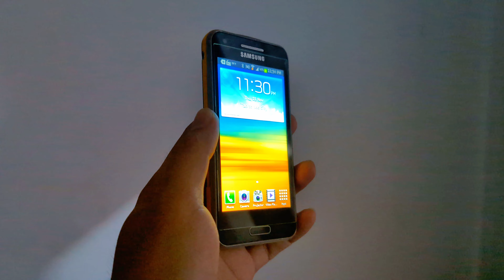you will not BELIEVE what you see here 😂